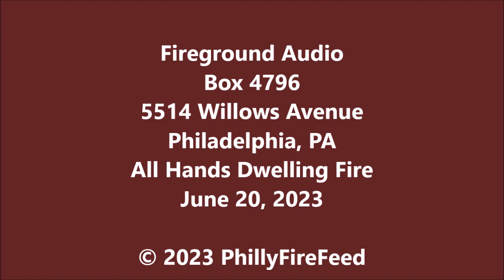6-20-23, 5514 Willows Ave, Philadelphia, PA, All Hands Dwelling Fire